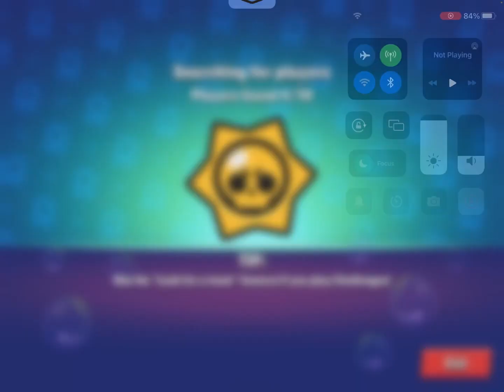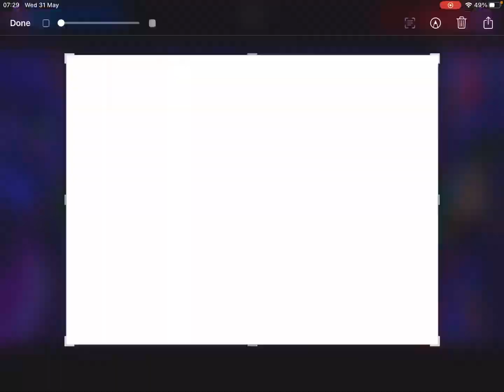BRWAL STARS :I FINALLY GOT SQUEK